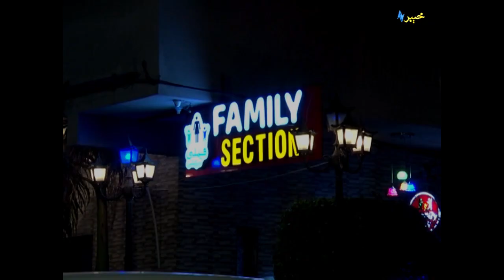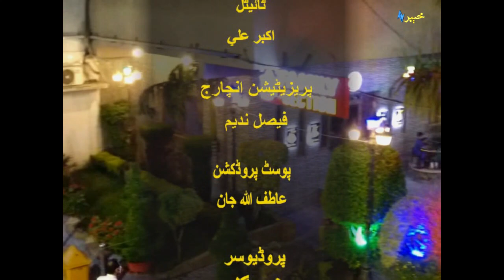River view | Avt Khyber | Pashto TV